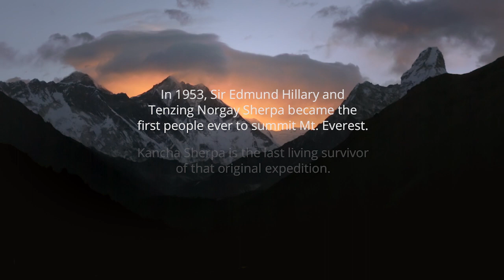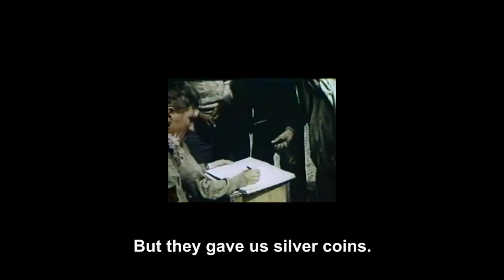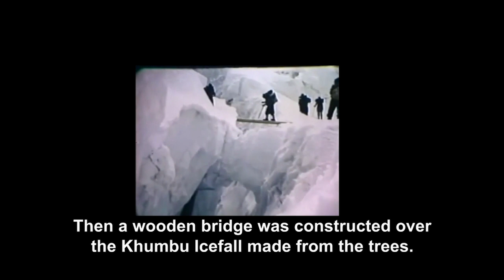Meet Kancha Sherpa - Google Maps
Hear about the first summit of Mt. Everest from the last living survivor of the 1953 expedition.